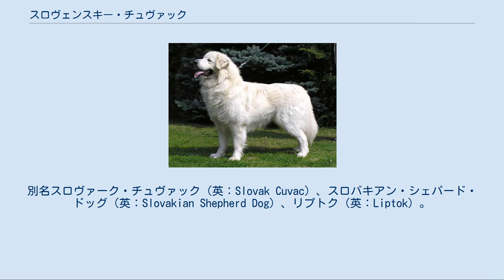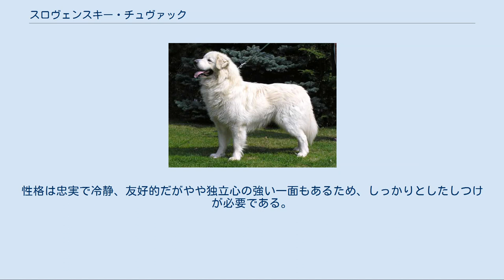スロヴェンスキー・チュヴァック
スロヴェンスキー・チュヴァック スロヴェンスキー・チュヴァック（英：Slovensky Cuvac）とは、スロバキア原産の護蓄犬種である。
別名スロヴァーク・チュヴァック（英：Slovak Cuvac）、スロバキアン・シェパード・ドッグ（英：Slovakian Shepherd Dog）、リプトク（英：Liptok）。
愛好家からはチュヴァック若しくはチュヴァ（英：Cuva）などとも呼ばれている。
 17世紀ごろには既に犬種として存在していたが、生い立ちはよく分かっていない。
本種のもとになったハンガリーのクーバースが12世紀頃に作出されているため、12世紀以降17世紀未満に生まれた犬種であると推測されている。
 チュヴァックは他の親せき犬種と同じく家や家畜を狼や家畜泥棒から守るのに使われ、夜間も警戒を怠ることなく警備を行えたため重宝されていた。
ホワイトのコートが好まれているのはちゃんとした理由があり、夜間に泥棒や狼を取り押さえたり戦っている時にそれらと間違えられて射殺されないように見分けるために改良された。
ホワイトのコートは暗夜でも見やすく、それらの外敵とチュヴァックを区別するのに非常に都合が良いのである。
 もとから希少種で、ほとんどが羊飼いによって飼育・管理・ブリーディングを行われていたためめったに民間に渡る事はなかった。
20世紀ごろになると原産地で狼は姿を消し、家畜泥棒の被害数も減少したためあまり警備を行う必要がなくなり、仕事が減ってしまった。
それによってチュヴァックの需要も減って行き、頭数が激減して絶滅寸前に追いやられてしまった。
しかし、数少ない愛好家によって辺地から本種を集め、繁殖を行って何とか数を回復して生き残ることができた。
ある程度頭数が増えた時点でFCIへ公認の申請が行われ、1965年に公認犬種として登録された。
現在でも他の親せき種に比べて頭数が少なく貴重な存在であるが、ヨーロッパ諸国やアメリカ合衆国などに輸出が行われ、護蓄犬としてだけでなくペットやショードッグとしても飼育されている。
日本では知名度が非常に低く、まだ輸入されていない。
 グレート・ピレニーズに容姿は似るが、それよりも体のサイズが小さく、コートの量が若干少ない。
がっしりした体格で、力が強い。
頭部は大きく、マズルは短めである。
垂れ耳・ふさふさした垂れ尾で、コートは もこもこ した柔らかいまっすぐな長毛。
毛色はホワイト若しくは薄いクリーム。
体高は雄62～70cm、雌59～65cmで体重は雄36kg、雌31～37kgの大型犬。
性格は忠実で冷静、友好的だがやや独立心の強い一面もあるため、しっかりとしたしつけが必要である。
大型犬種であるが極端に多い運動量は必要としない。